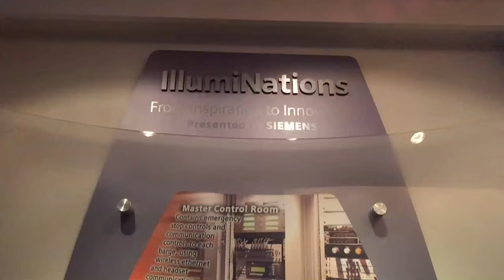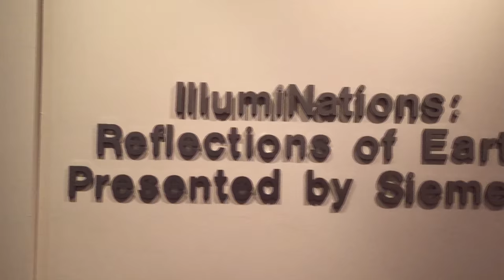Siemens impacting my life!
My first video project, I would like to be a movie director one day and my intention with this was to learn how to use Adobe Premier and practice making a video of a company that has positively impacted my life.